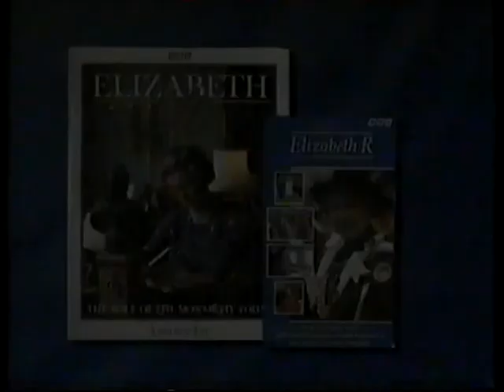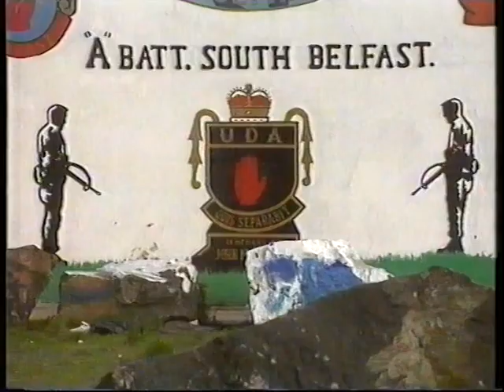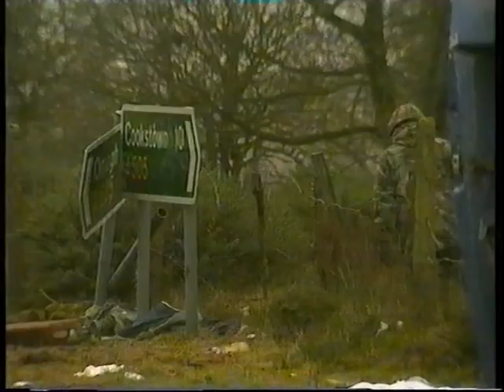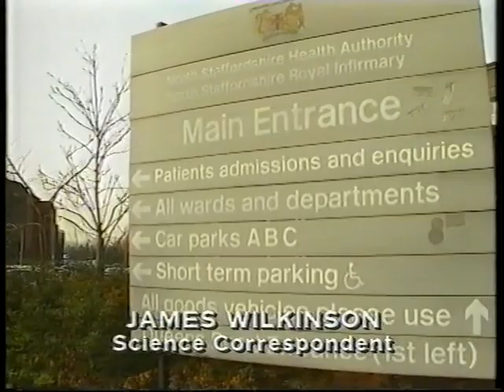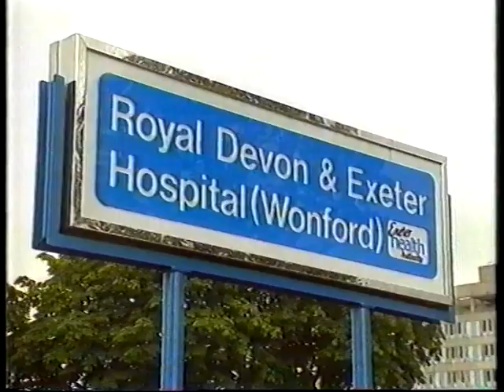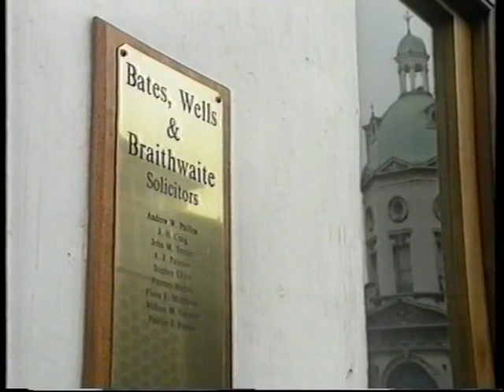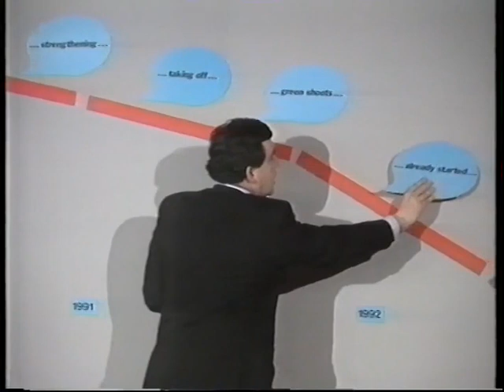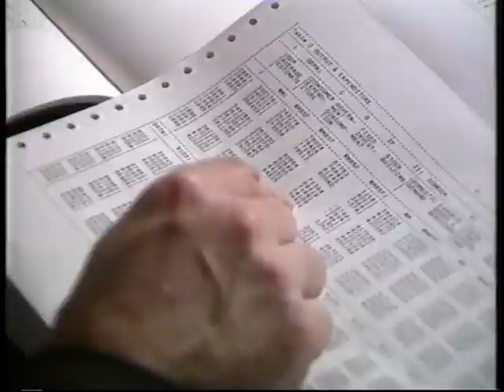BBC1 Junction & News with Martyn Lewis - Thursday 6th February 1992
Includes:
End of 'Elizabeth R'
Slide - Commemorative 'Elizabeth R' book and video available from the BBC
Promo -